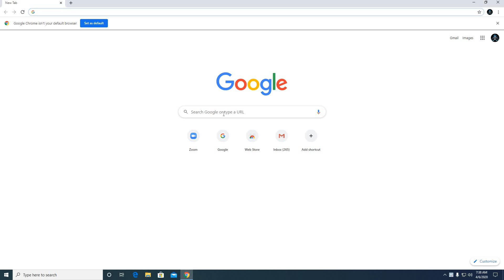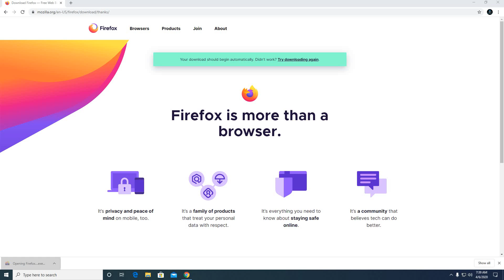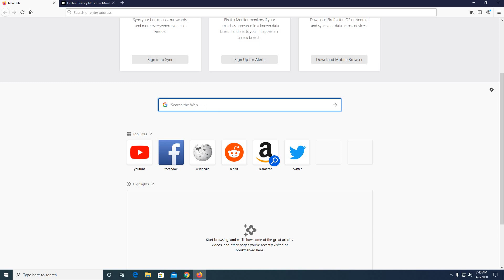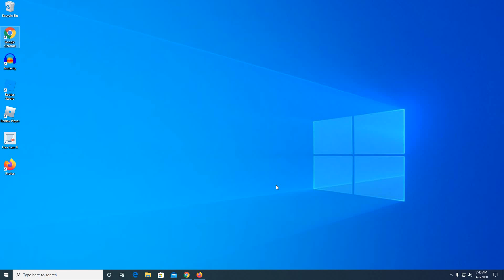FIREFOX Download windows 7,10,11 (2022)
Hi hopefully you enjoyed the video leave a comment for what tutorials I should do next.